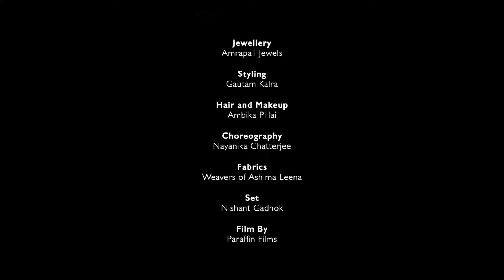Ashima Leena | Spring/Summer 2021 | India Fashion Week - Digital